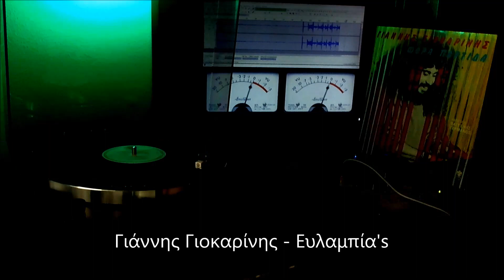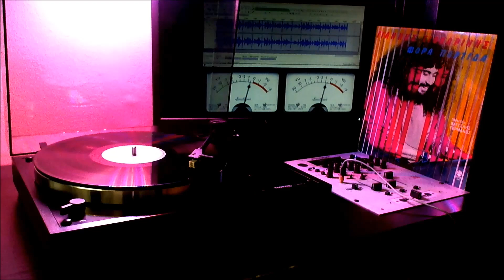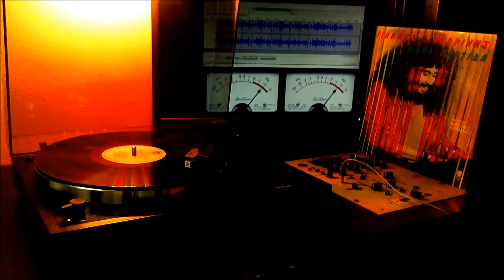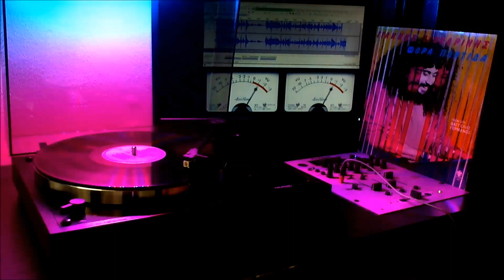Γιάννης Γιοκαρίνης - Ευλαμπία's 1984 Lp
Γιάννης Γιοκαρίνης - Ευλαμπία's (LP, Album Φόρα Παρτίδα) 1984